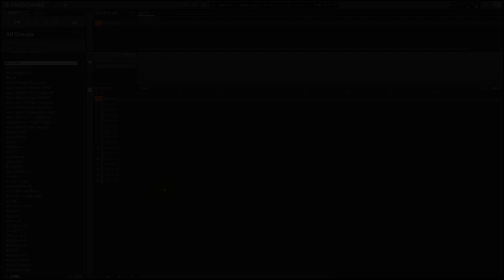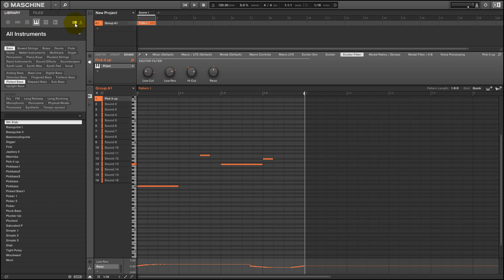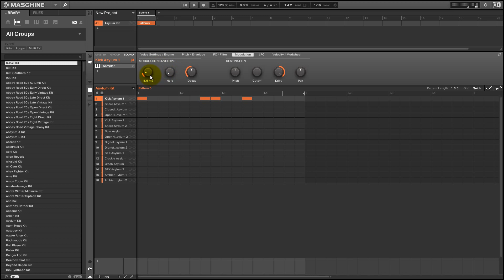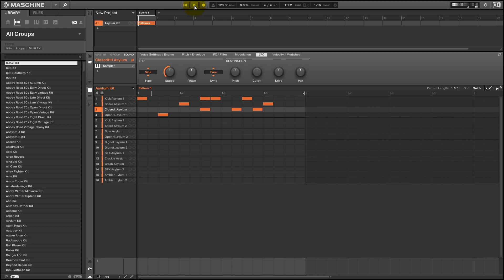Maschine 2.0 - Using Modulators - How to Tutorial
In this tutorial, I demonstrate three methods of modulating parameters in Maschine 2.0, and explain how they work. These are great for adding character and making your loops more dynamic!